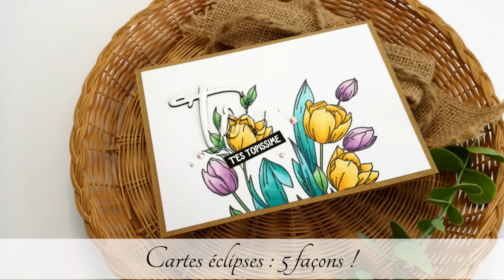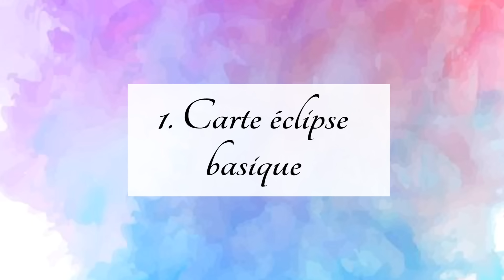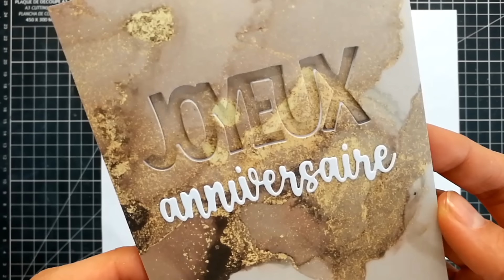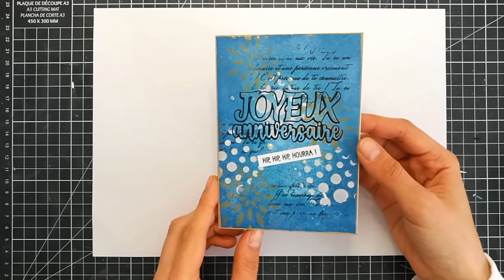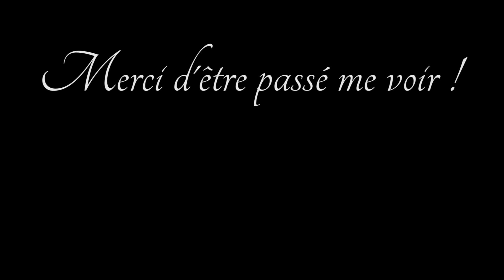LA technique du CAMOUFLAGE en carterie !! 5 VARIATIONS !! DIY Scrapbooking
Pour plus d'infos DÉROULE-MOI ↓

Aujourd'hui, on parle de la technique "éclipse", et je vous la décline en 5 cartes différentes !! A très vite !

Quelques produits utilisés (ou équivalents) :
(liens rémunérés par Amazon)
- Colle tombow verte
- Rouleau de mousse 3D
- Encre Memento noire
- Petits flacons de précision pour la colle
- Guillotine Tim Holtz

0:00 - Intro
0:32 - Préparation des fonds
3:42 - Carte éclipse basique
7:11 - Eclipse arc-en-ciel
10:46 - Eclipse inversée
12:46 - Avec une matrice "contour"
15:47 - Le truc pour que ça ressorte mieux